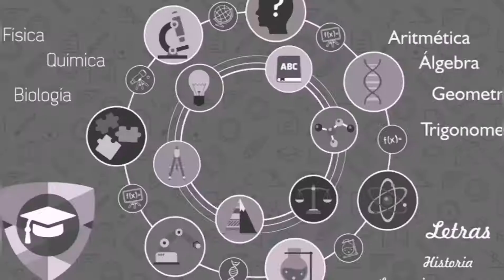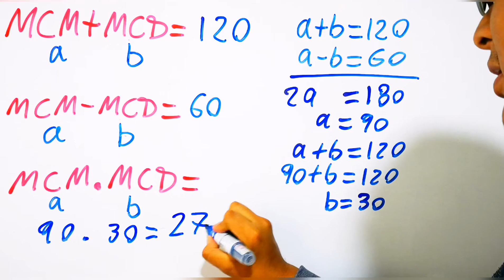Examen de admisión PUCP talento2018 II/ MCD Y MCM preg 54